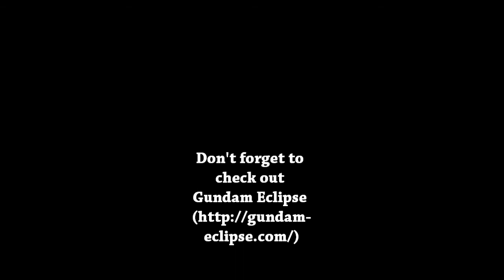Chun Li Tetra Custom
I took an sd gerbera and turned it into a chun li sd gundam.  Also i forgot to mention in the video that i used custom hands for her instead of the plain ones that came with it.  Don't forget to check out gundam-eclipse.com!